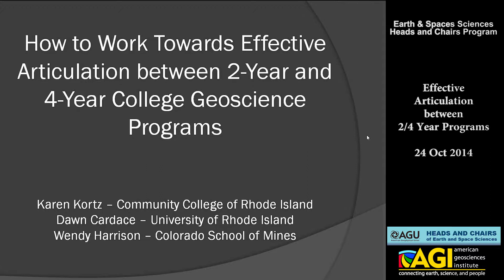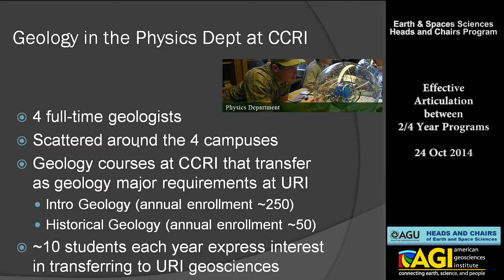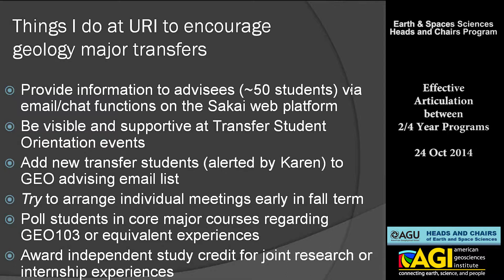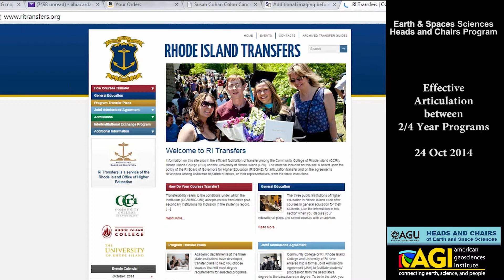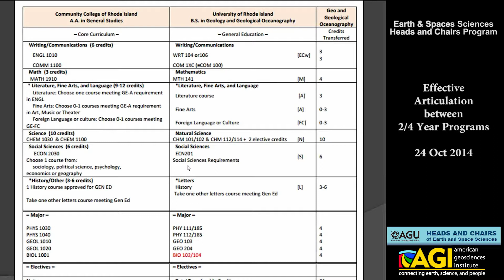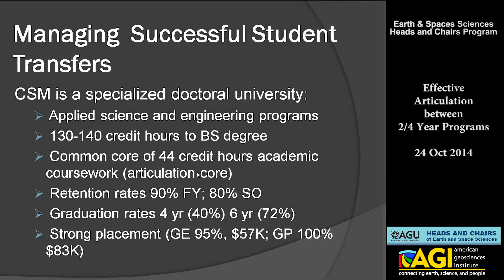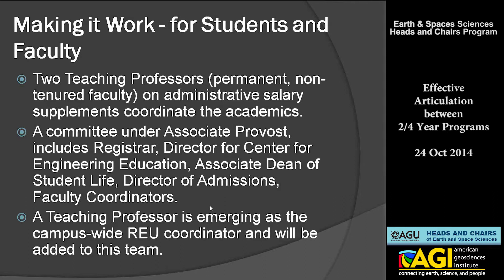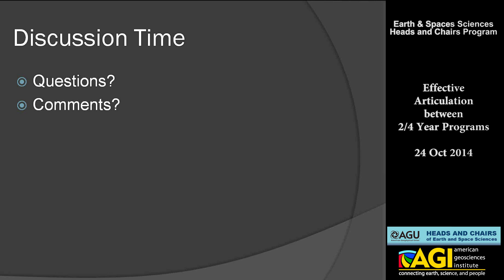How to Work Towards Effective Articulation between 2-Year and 4-Year College Geoscience Programs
A look at currently successful programs which brings students from 2-Year colleges into 4-Year college geoscience programs.